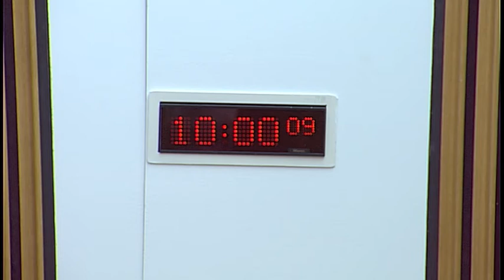Education and Skills Committee - 6 September 2017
1. Declaration of interests: Oliver Mundell will be invited to declare any relevant interests.

2. Decision on taking business in private: The Committee will decide whether to take item 5 in private. The Committee will decide whether to hold any future discussions of evidence on the Children and Young People (Information Sharing) (Scotland) Bill in private.

3. Subordinate legislation: The Committee will consider the following negative instruments—
Education (Fees and Student Support (Miscellaneous Amendments) (Scotland) Regulations 2017(SSI 2017/180) and Welfare Reform (Consequential Amendments) (Scotland) Regulations 2017 (SSI 2017/182)

4. Children and Young People (Information Sharing) (Scotland) Bill: The Committee will take evidence from-
Ellen Birt, Bill Team Leader, and John Paterson, Divisional Solicitor, Scottish Government.

5. Review of evidence and witness selection: The Committee will review the evidence it heard earlier on the Children and Young People (Information Sharing) (Scotland) Bill. The Committee will also select witnesses for future evidence sessions regarding the Children and Young People (Information Sharing) (Scotland) Bill.

6. School Infrastructure (in private): The Committee will consider a draft report.